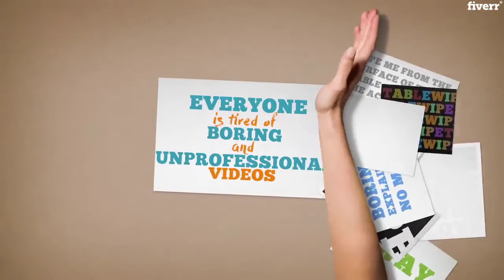Killer kinetic typography video that converts Sales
Are you looking for a video that fits your budget and it works like a charm?

Boring and unprofessional videos can be a waste of your viewers and your time. The last thing you want is a depressed and unmotivated audience.

Let us help you skyrocket your sales with an affordable, unique and stylish motion graphics video combined with kinetic typography.
A highly converting kinetic typography video with lots of motion and beautiful scenes

1 minute video (150 words) per gig

Voice over (see packages)

Script (see packages)

Bonuses (see packages)

Free consultation

Why are our videos effective?

It stands out - Nobody will skip them on their social media feeds

Drives the eye - The majority of people will watch them until the end

High conversion rate - Tested with different products/services

Professional voice overs - We can express feelings with our voice overs

Optimized for boosting brand identity and credibility

We care about your marketing needs

A professional and dedicated team behind

Boost your sales with a professional video creation service that makes your business and products shine!